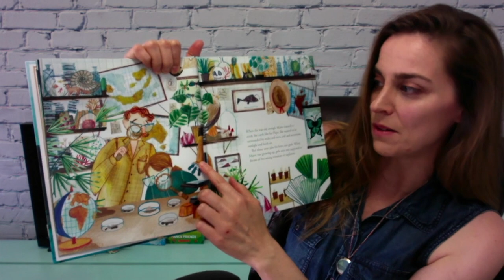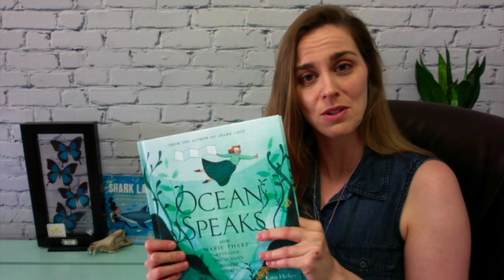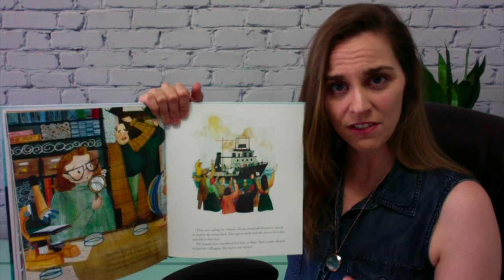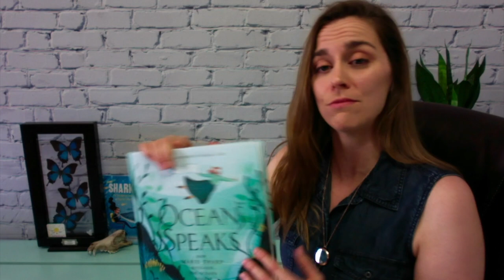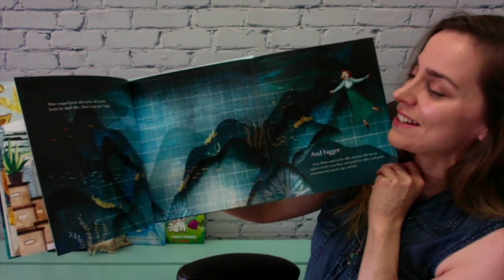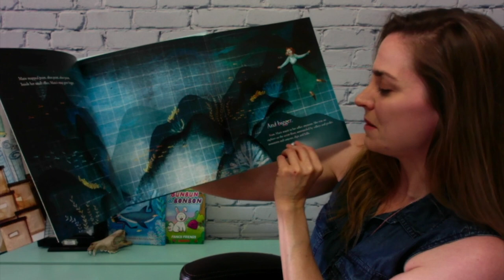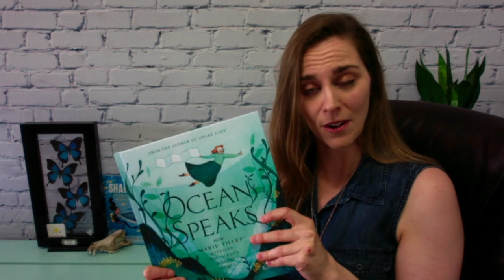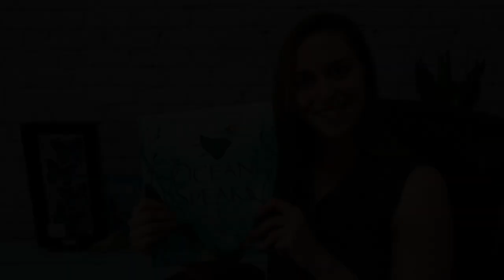Three Traits of Trailblazing Women: Marie Tharp Edition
What are three traits everyone can learn from scientific superstar Marie Tharp? We'll cover curiosity, tenacity, and more in this video, including a sneak peek inside my book, OCEAN SPEAKS.

OCEAN SPEAKS is out June 30th, 2020, from Tundra Books.

for your free copy of ACTIVATE, a free resource for writers, artists, and creative entrepreneurs.